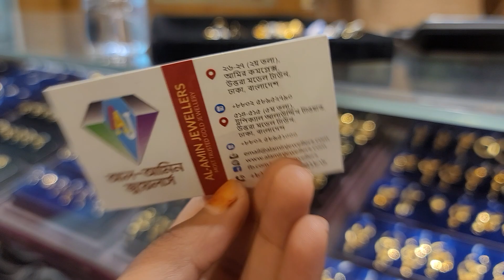সঁনার চরকি কানের দুল |gold earrings